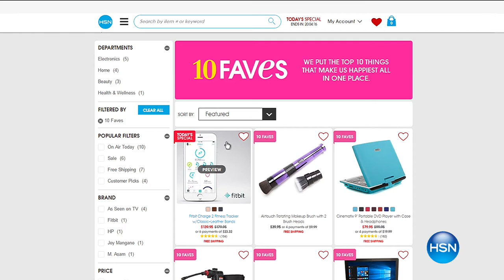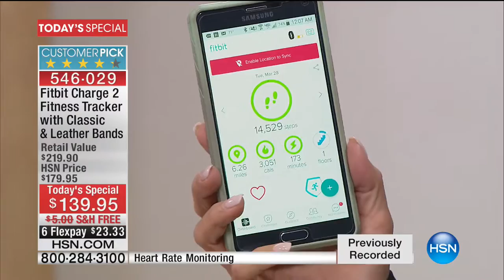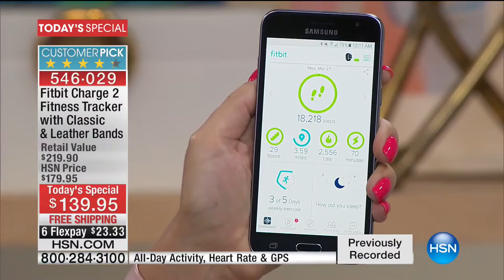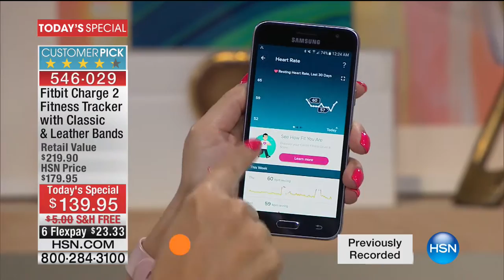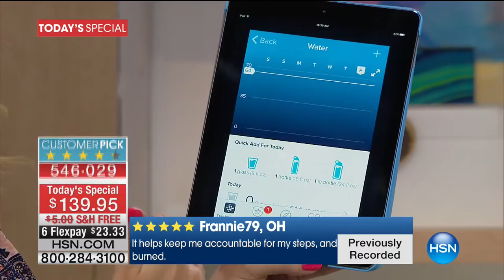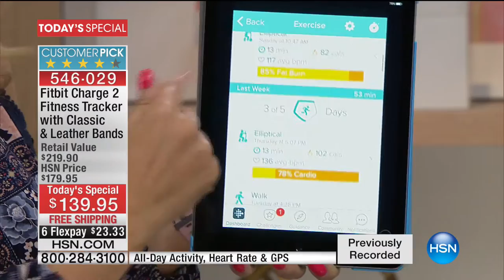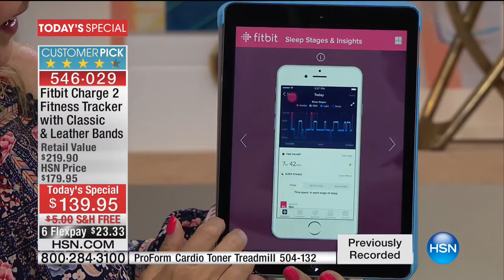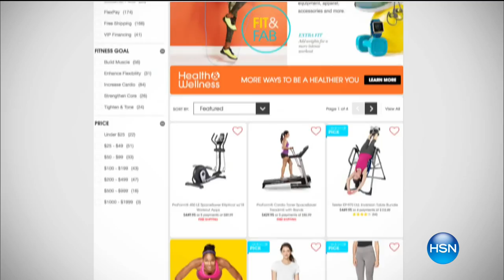HSN | Fitbit Innovations 03.31.2017 - 04 AM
Fitbit Informercial Items